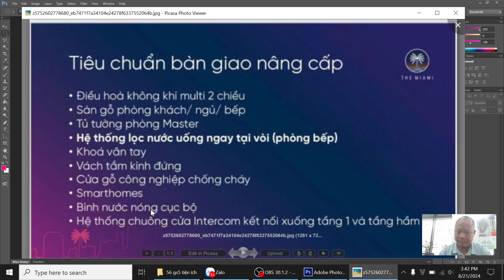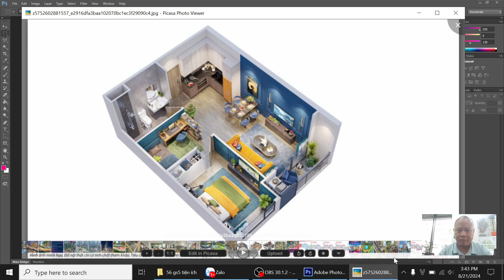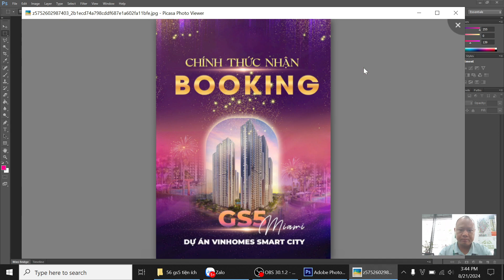Tiện ích GS5 công bố chính thức từ Chủ Đầu Tư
Đạo chủ căn Tokin 2 tầng 5 mã 2 TK20502
kính mời quý cư dân toà TK2 join groups:

Tư vấn zalo/dt: 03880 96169